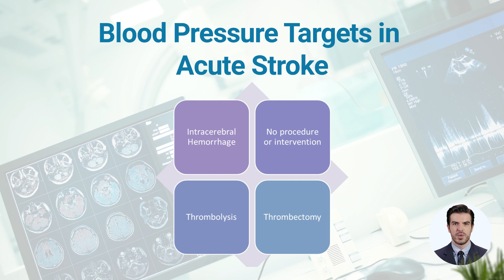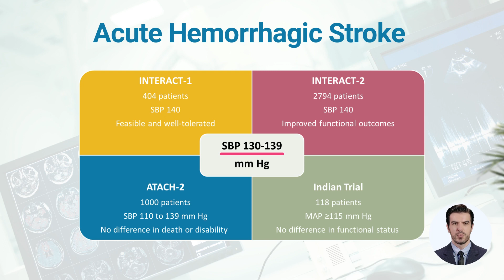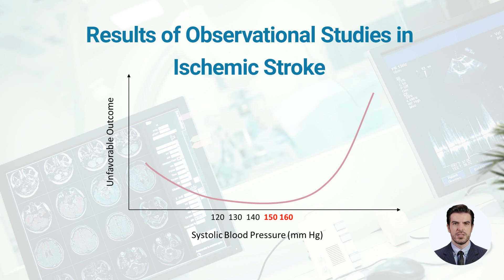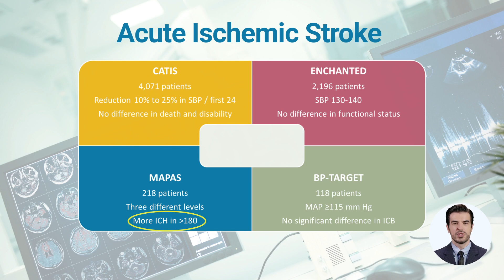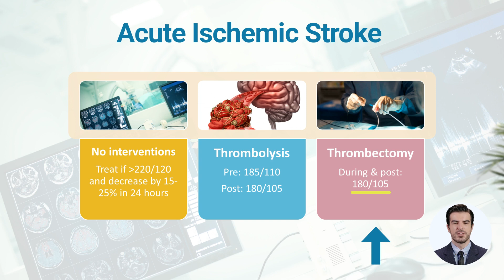Blood Pressure Targets in Acute Stroke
Blood pressure management is crucial in both intracerebral hemorrhage and acute ischemic stroke. To optimize patient outcomes, intensivists should aim to keep systolic blood pressure in intracranial hemorrhage below 140 mm Hg. In acute ischemic stroke, treatment is recommended for blood pressure above 220/110 if no intervention of thrombolytics is planned. For patients eligible for intravenous alteplase therapy, maintaining a goal of less than 185/110 prior to thrombolytic therapy and below 180/105 after thrombolytic therapy or in cases of thrombectomy is recommended by guidelines. By following these guidelines, intensivists can provide the best possible care for patients with intracerebral hemorrhage and ischemic stroke.